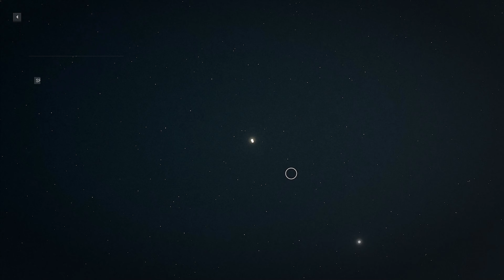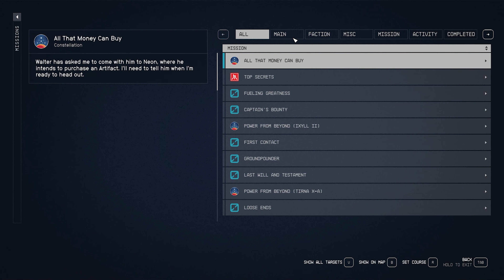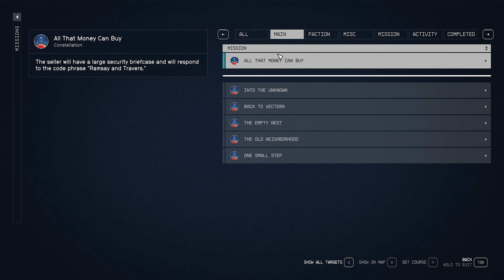Starfield Walkthrough Gameplay Part -7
Starfield walkthrough PC, on HIGHGraphics
I'm sorry there are problems with part-5 uploading, I'm going to upload the rest until I fix part-5